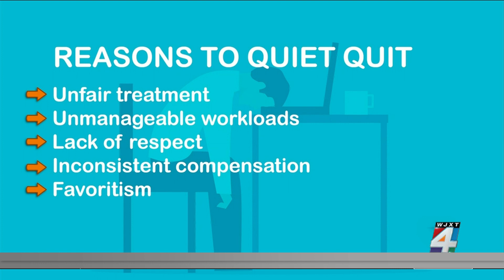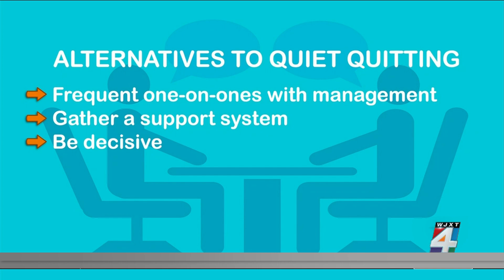Disengaging from Work: What are the risks of ‘quiet quitting’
One in four workers have either quit their job this year. Or are planning to quit in the next few months. And even more seem to be unhappy with the job they have right now. A recent Gallup Poll found 60 percent of people are emotionally detached at work. 19 percent say they're downright miserable. Only 33 percent of workers say they feel "engaged" at work. Experts say the pandemic has taken a toll on employees, causing many to "quietly quit." But this new trend can hurt both your employer, and the employees.